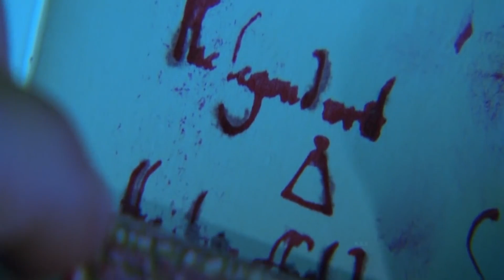Tresure Finding Movie Explained In Hindi|Tresure Hunt Movie|Summarized Hindi/Urdu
discription:
National Treasure is a 2004 American action-adventure film released by Walt Disney Pictures. It was written by Jim Kouf and the Wibberleys, produced by Jerry Bruckheimer and directed by Jon Turteltaub.

Movies Hidden Explanation,Movies Insight Hindi,Cinematic 17,Pratiksha Nagar,Hitesh Nagar,Viper Explained,BOLLYWOOD SILVER SCREEN,Movies At Glance,Hollywood Explain In Hindi,LISTEN 2 ME,Mr Alexter,Hindi Voice Over,CHALO FILM DEKHE,MoBieTV Hindi,Movies 24x

treasure movie explained hindi,
treasure hunt movie explained in hindi,
hollywood treasure movie explained in hindi,
best treasure hunt movie explained in hindi